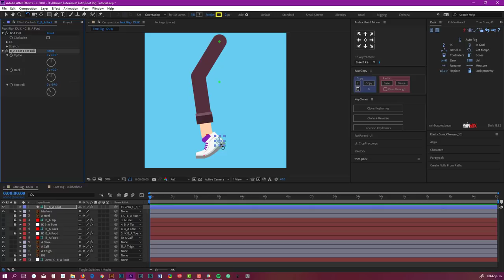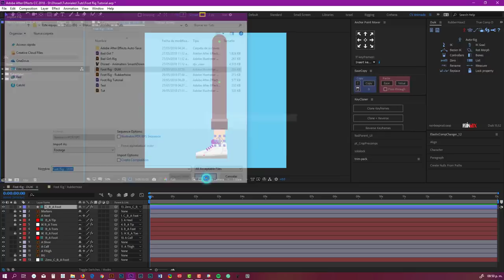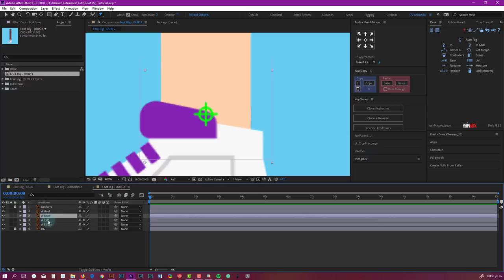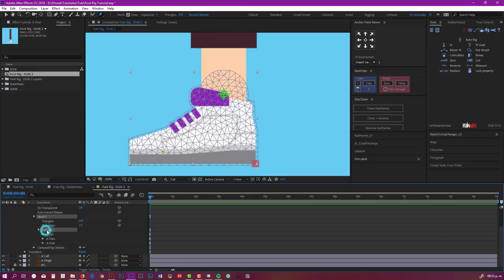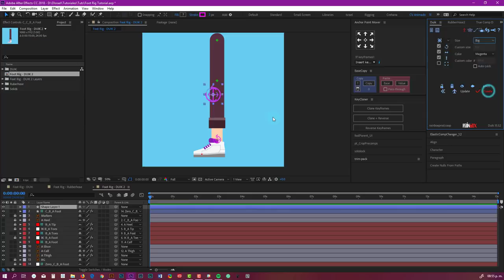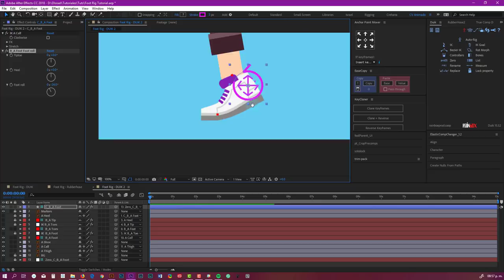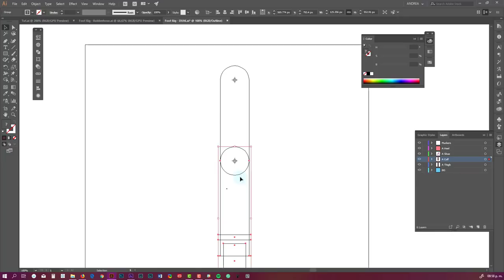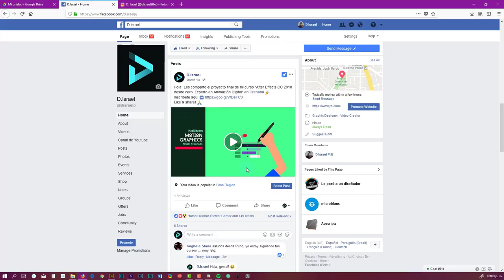Flexible Foot Rig with DUIK - Tutorial ENG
In this tutorial you will learn to create a flexible foot rig using DUIK.
This rig will help you to create more realistic foot movement when animating walk cycles. On the next video we will use a similar process to apply when using Rubberhose.

Thanks!